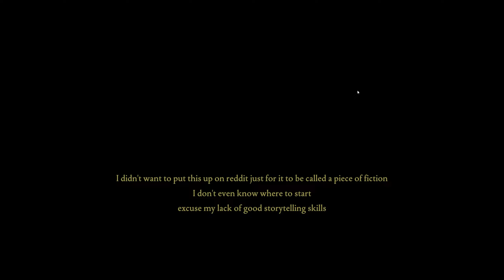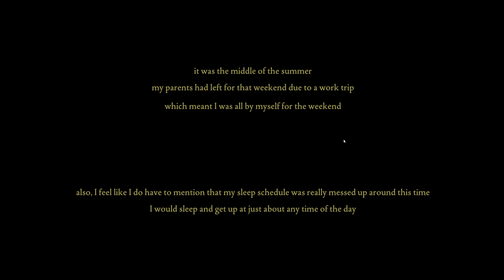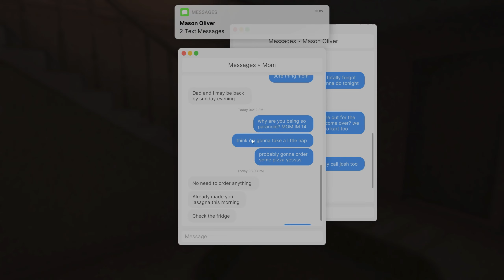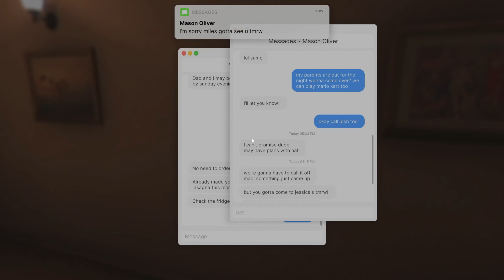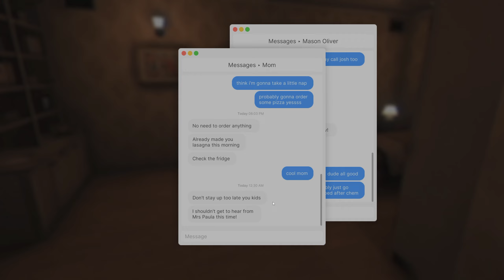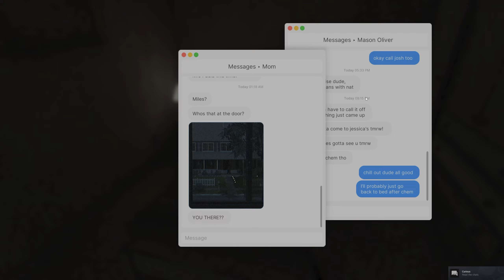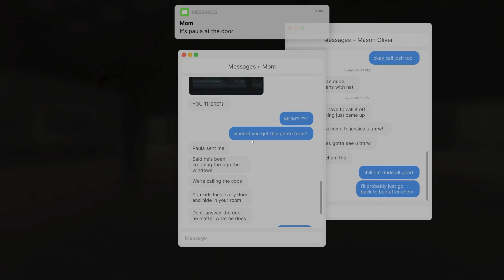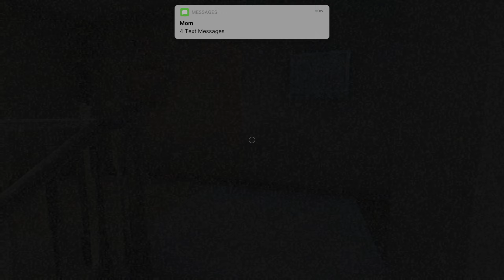HOW HE GET IN THE HOUSE THO? |Fears to Fathom episode 1